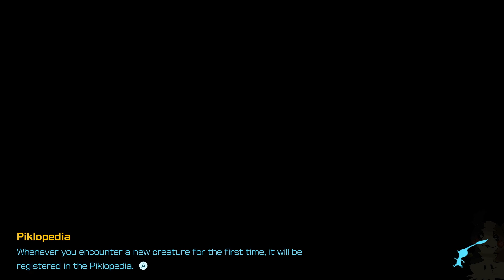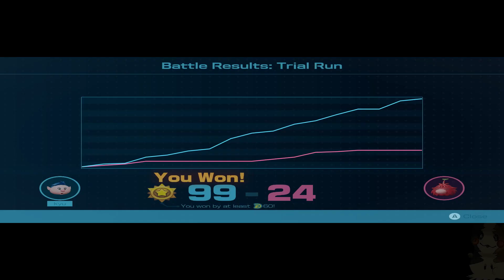Pikmin 4 - Area 1 Sun Speckled Terrace - All Caves 100% Completed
Pikmin 4 - Area 1 Sun Speckled Terrace - All Caves

Gameplay/1080P/60FPS

Timestemps:
0:00 Last-Frost Cavern
9:47 Crackling Cauldron
25:31 Aquiferous Summit
32:08 Hectic Hollows
41:29 Industrial Maze
50:13 Trial Run
56:14 Dandori Day Care

Info: Pikmin 4 is an upcoming real-time strategy game being developed and released exclusively for the Nintendo Switch. It is the fourth main installment in the Pikmin series and is scheduled for release on July 21, 2023. The game introduces new gameplay features and companions, including the Ice Pikmin and the dog-like character Oatchi. Pikmin 4 focuses on puzzles and continues the storyline of the previous games, where players collect seeds with the help of Pikmin. The gameplay involves the use of different types of Pikmin to overcome obstacles, fight enemies and collect treasures

Gameplay by Toad in the Hole